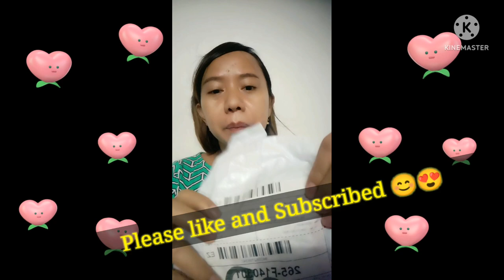SAKURA JAPANESE SHAMPOO AND CONDITIONER.. HONEST REVIEW!! 😊😍😍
SAKURA JAPANESE SHAMPOO AND CONDITIONER: 👉

Sakura Shampoo and conditioner has been present in the Philippines with outstanding advantages:

👉 Extracted from 100% natural herbs: cherry blossom, aloe vera, Korean red algae, shea butter, ...
👉 Applying Nano technology with micro-particles to help absorb pigments from herbs into the outer structure of the hair, making hair black and smooth after only 5 minutes of washing.
👉 Produced according to Japanese technology, present in over 10 countries around the world
👉 No harmful ammonia and PPD
👉 Stimulates hair growth
👉 No more dry hair, no more dandruff, no itchy scalp
👉 Scalp care, can be used for both men and women

PREVIOUS VLOG:

1. Sakura Japanese Shampoo and conditioner. (3 weeks update)

2. Naubos ko na yung 2 bottles of sakura Japanese shampoo and conditioner. (2 months of using) Honest review